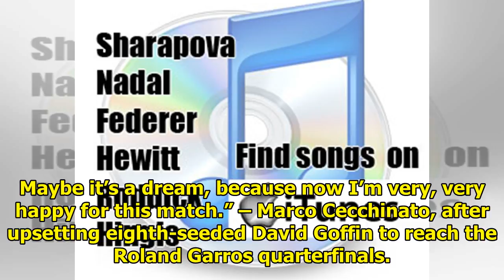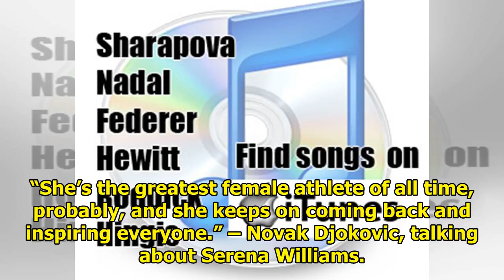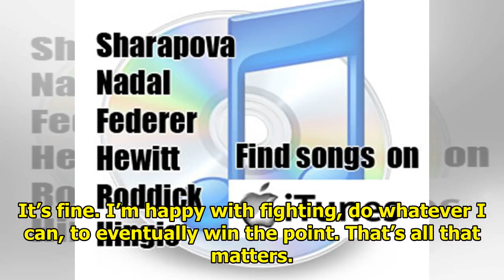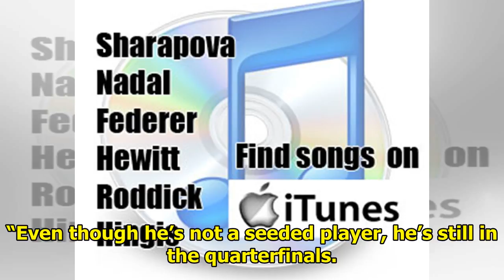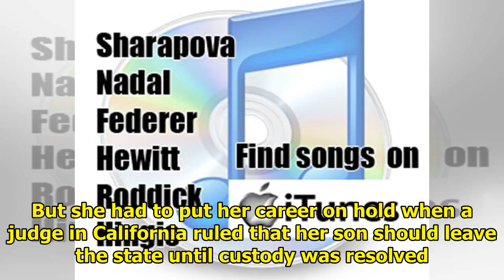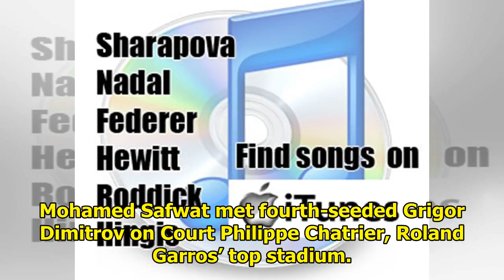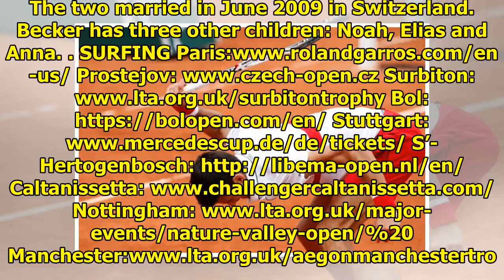Marco Cecchinato's quarter-final in Paris - Monday with Bob Greene|| NEWS US TODAY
Mondays with Bob Greene STARS French Open First Week Fernando Verdasco beat fourth-seeded Grigor Dimitrov 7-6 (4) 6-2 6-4 Mihaela Buzarnescu beat fourth-seeded Elina Svitolina 6-3 7-5 Maria Sharapova ...